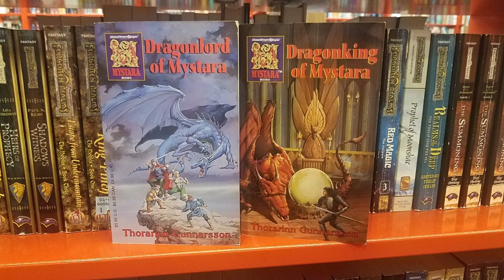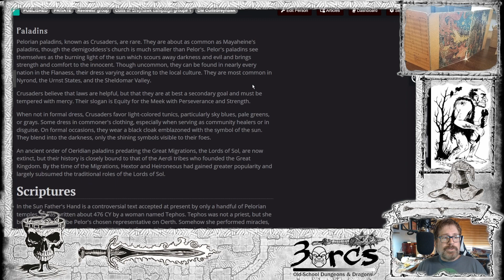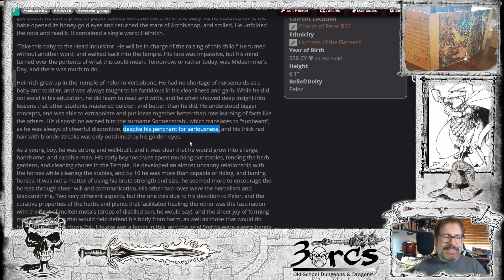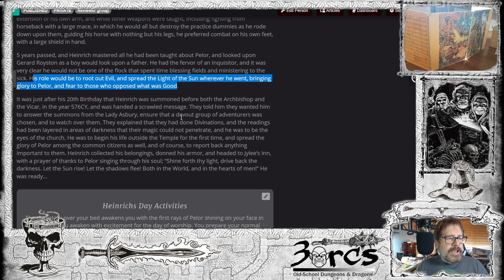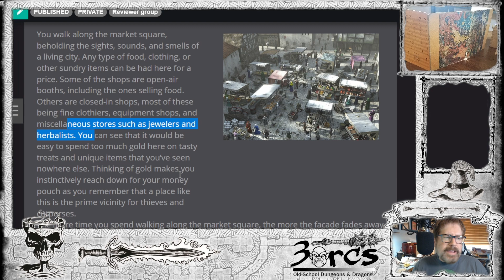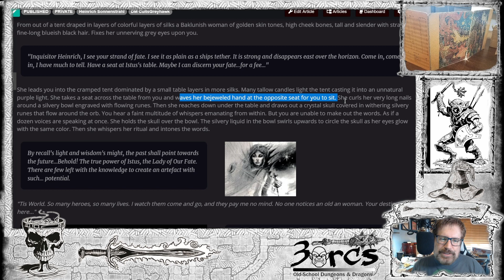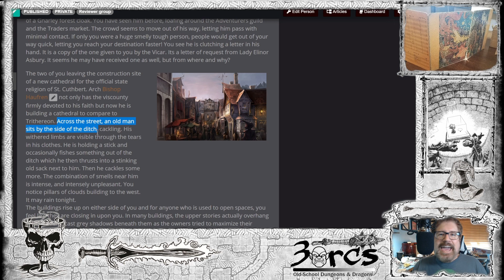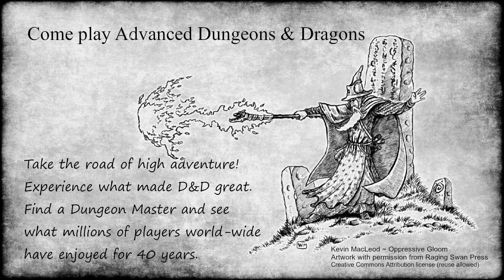D&D | Greyhawk Campaign Guide | Human Cleric | Session 0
Heinrich the human Cleric started his background as an acolyte in the Church of Pelor for the  Temple of Elemental Evil campaign. My campaign starts in the City of Verbobonc then heads south to the T1 Village of Hommlet. I review Heinrich's  character backgrounds and reasons why he arrived in Verbobonc.

Heinrich backstory by Rick Krampe

dScryb is an award-winning publisher that provides Boxed Text—descriptive text of places, monsters, spells, items, characters, and other observations—meant to be read aloud by Gamemasters to players.

3orcs Recommended books to read
Rise of the Dungeon Master: Gary Gygax and the Creation of D&D Paperback – Illustrated, May 9, 2017

Empire of Imagination: Gary Gygax and the Birth of Dungeons & Dragons Hardcover – October 6, 2015

Of Dice and Men: The Story of Dungeons & Dragons and The People Who Play It Paperback – September 9, 2014

Shards of the City
From Tabletop Adventures, LLC

Some artwork copyright William McAusland, used with permission.
Artwork with permission from Raging Swan Press
JVMMs - CrowdHammer EerieRelaxed

Unofficial Fan Content
3orcs is unofficial Fan Content permitted under the Fan Content Policy. Not approved/endorsed by Wizards. Portions of the materials used are property of Wizards of the Coast. ©Wizards of the Coast LLC.

Some materials adapted and/or derived from other online fan-created materials. Also, material referenced from: Canonfire, Dragonsfoot, Greyhawkery, Anna Meyer’s, Greyhawk Grognard, Maldin’s Greyhawk. Maps created in Wonderdraft and Dungeondraft using some Tom Cartos, Forgotten Adventures, Gogots assets. Some material on the Battle of Emridy Meadows adapted from material originally created by Mike Bridges. Living Greyhawk references originally created by Rick Bruner, Michael, J. Breslin, Sr., Lon Lademann, Michael Maenza. Verbobonc City by Banesfinger.

“This Map was created using the Assets from Forgotten Adventures“
“Assets used to create this map are from Forgotten Adventures“
“Tokens used in this stream are from Forgotten Adventures“